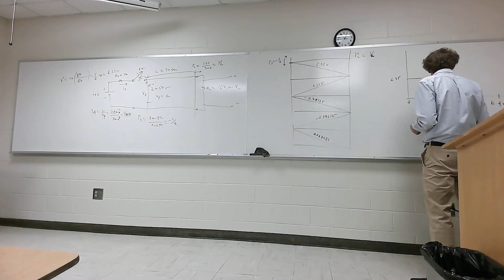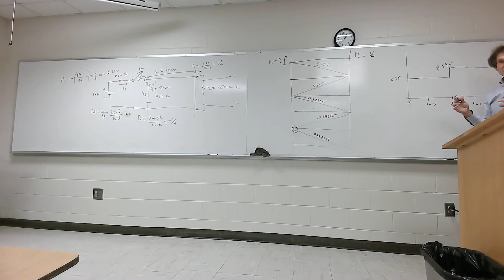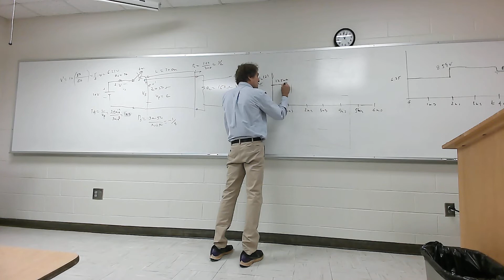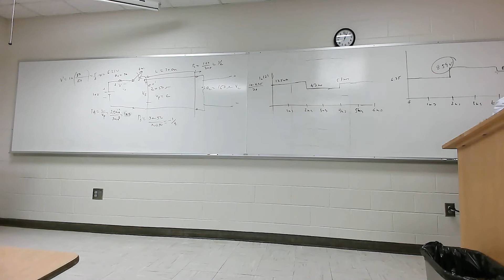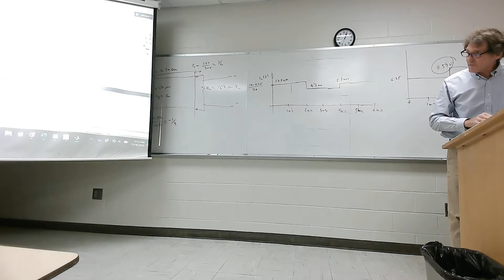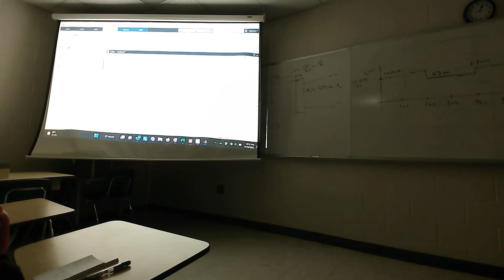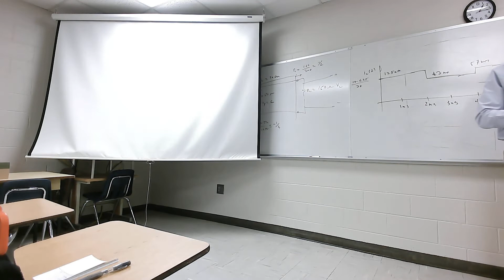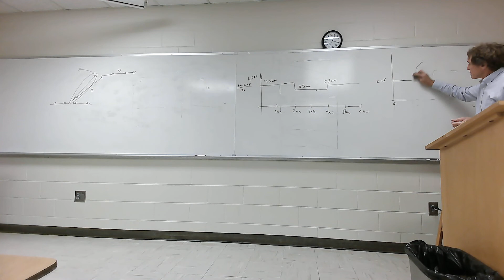EMAG 2 Lecture 36 (11/18/22)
Lecture 36 in Electromagnetics 2